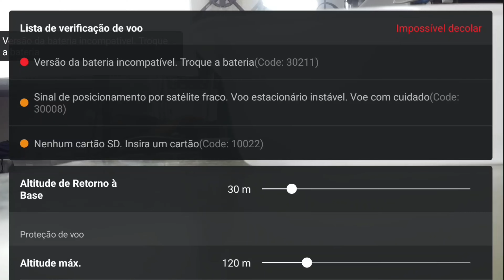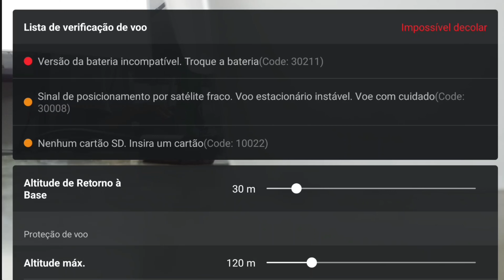Se joga WD40 você vai perder seu drone sem saber disso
Para orçamento nos deixe uma mensagem no WhatsApp falando sobre que te passamos como proceder com cadastro e envio do equipamento:

Na parte de termos tem uma resumo explicando como trabalhamos.